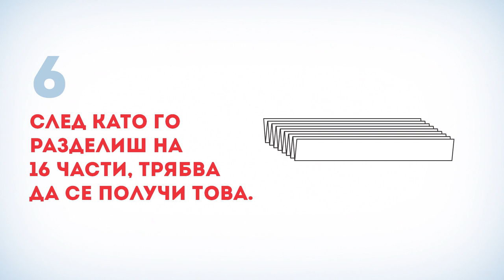Честита Баба Марта!